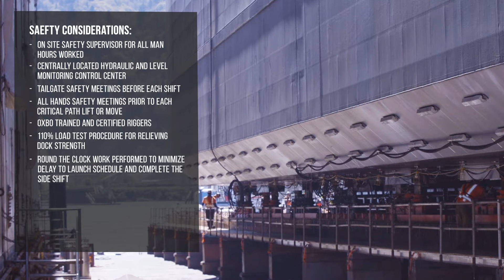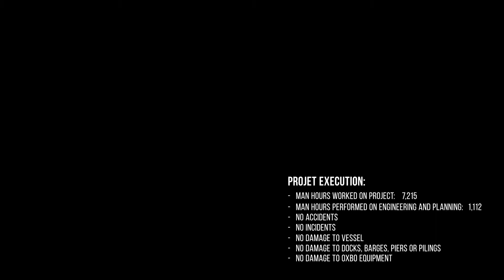OXBO Launches 13,000-ton Harvest Barge - Specialized Transportation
Three years ago, the Harvest was the first complex liquefied ammonia transport barge built in the U.S. since 1982. After the assembly of the 26,124,000 pound barge, OXBO was tasked with moving the 505’ long vessel into the Willamette River.

OXBO used a combination of 168 axle lines of electronic steered Goldhofer platform trailers to move the vessel. 32 300-ton skid beams were used in addition to the platform trailers. The total weight of moving equipment was 2,180,000 pounds. Making the overall gross weight of the load 28,304,000 pounds!

Once the barge was moved approximately 1,000 feet onto a floating dry dock, it was ready for launch. The entire move was completed in one 10-hour shift, wrapping up OXBO’s turnkey service from engineering to launch.